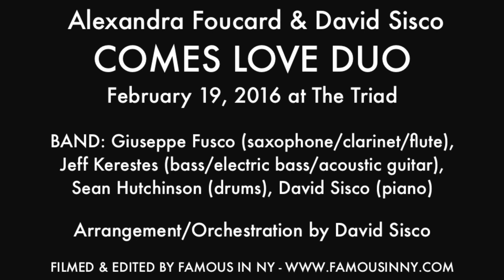David Sisco/Comes Love Duo - "Make You Feel My Love" (Bob Dylan)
COMES LOVE DUO
Alexandra Foucard & David Sisco
February 19, 2016 at The Triad

BAND: Giuseppe Fusco (saxophone/clarinet/flute)
Jeff Kerestes (bass/electric bass/acoustic guitar)
Sean Hutchinson (drums)
David Sisco (piano)

Arrangement/Orchestration by David Sisco